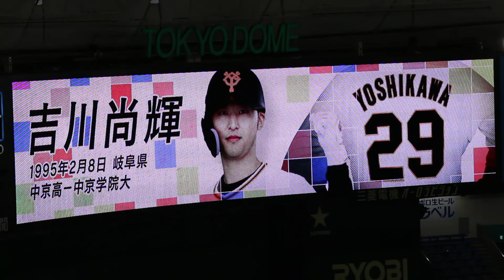吉川尚輝 2021年 登場曲【OH feat. 清水翔太,OZworld - CrazyBoy】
2021年4月4日 東京ヤクルトスワローズ戦